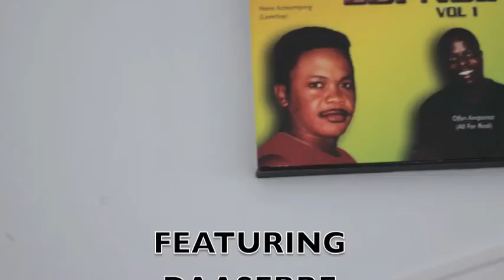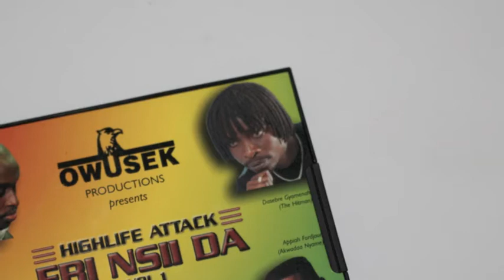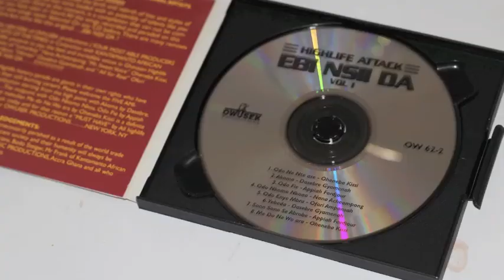EBI NSII DA ALLSTAR AKOMA by DAASEBRE